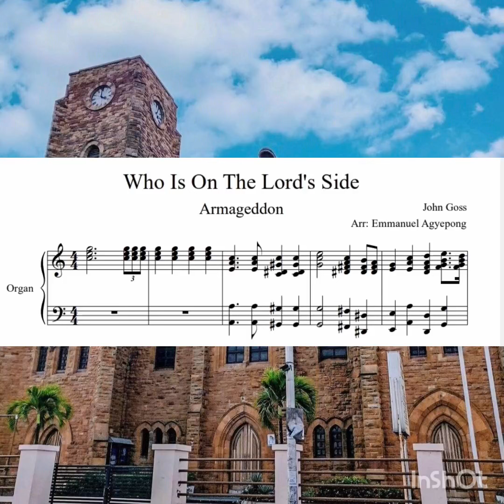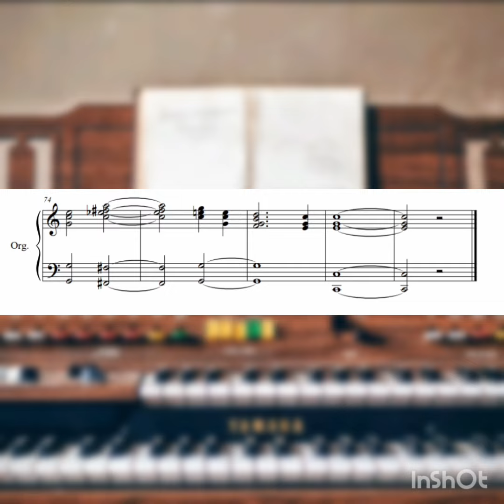Reharmonization of "Who is on the Lord's Side" Armageddon"